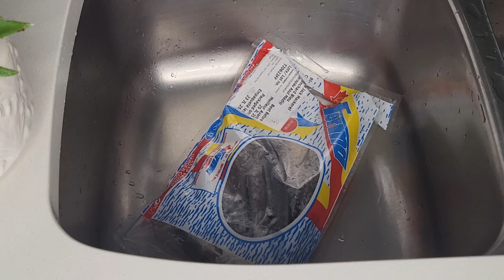How to Prepare Mackerel//fish...